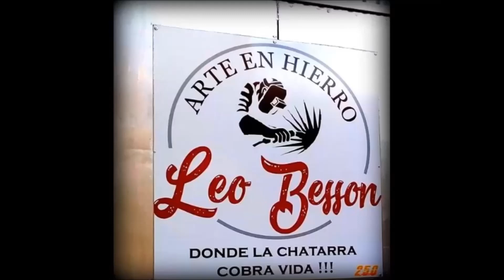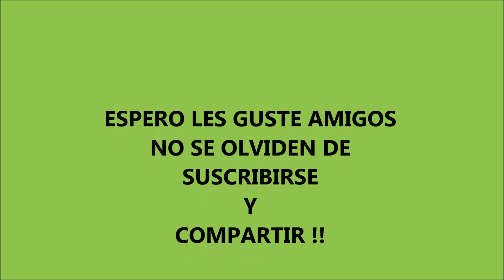DIY SACACORCHOS diseño artesanal !!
Hola Chatarreros , hoy les traigo este SACACORCHOS un diseño que mando un seguidor , les dejo mi version como siempre.